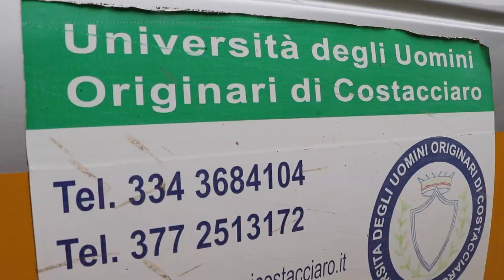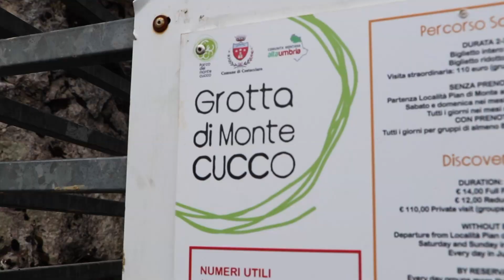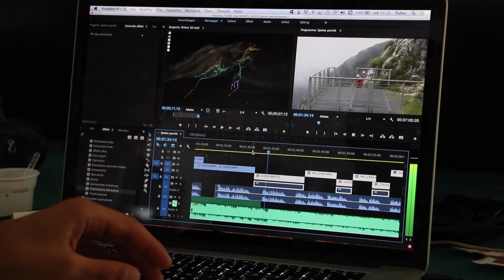Backstage Video Documentazione Ambientale. Shortcut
Backstage versione "short" del video realizzato in occasione del Corso di Video Documentazione Ambientale - Monte Cucco, Pg.
20/24-6-18.